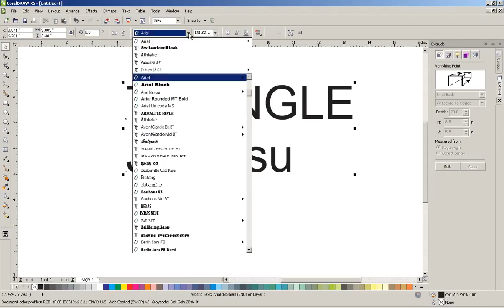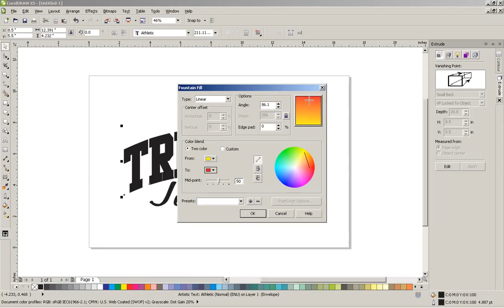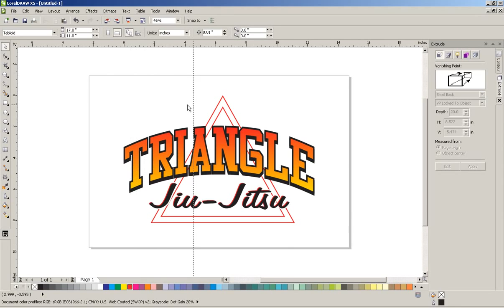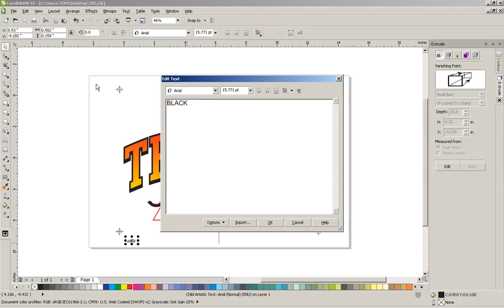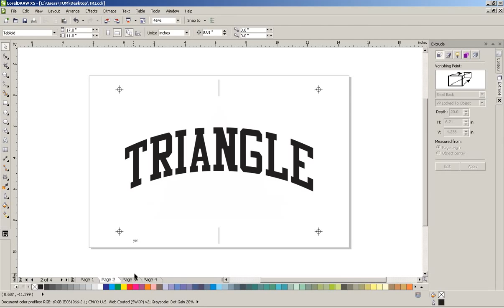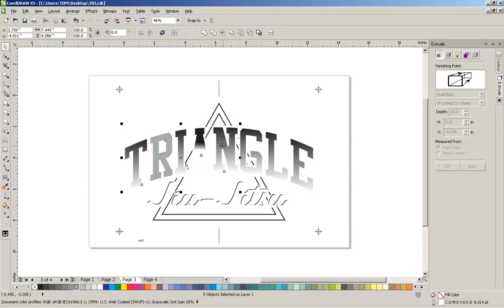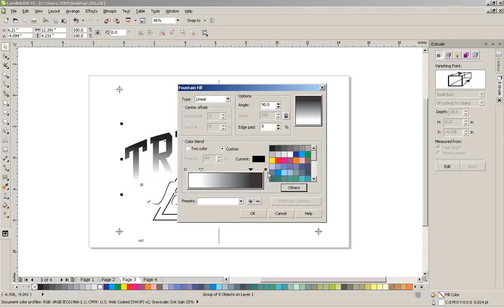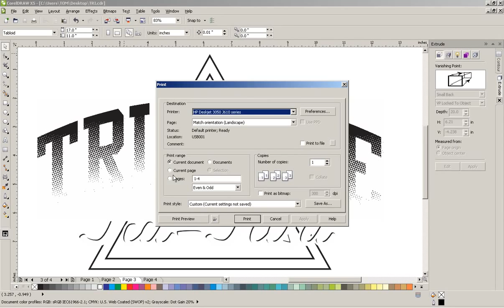CorelDRAW design separations with no rip halftones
This video shows how to create no rip halftones in CorelDRAW and also a quick way to separate designs.